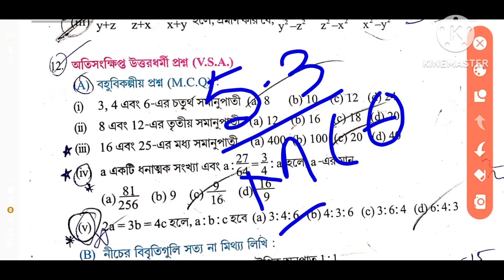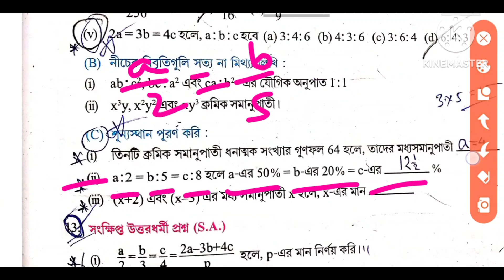WBBSE class 10 math/অনুপাত ও সমানুপাত/WB Class X Chapter 5/কষে দেখি 5.3 /Ratio and Proportion/Part 1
WBBSE class 10 math/অনুপাত ও সমানুপাত/WB Class X Chapter 5/কষে দেখি 5.3 /Ratio and Proportion/Part 1WBBSE class 10 math/অনুপাত ও সমানুপাত/WB Class X Chapter 5/কষে দেখি 5.3 /Ratio and Proportion/Part 1

In this video we know about W.B.B.S.E class X math Chapter 5 Ratio and Proportion specially which type of math comes in the exam. # RatioAndProportion is a very important for our Madhyamik exam. In this video we know how to solve different types of Ratio and Proportion in a very simple way and very shortly

In this video we are able to solve W.B.B.S.E class X math Chapter 5 Kashe Dekhi 5.3 Q No 12 ( A , B , C ) , 13 ( i , ii , iii , iv , v ) of Ratio and Proportion . These types of video help you for your M.P exam. These types of question come in Madhyamik exam. It is mainly class X stander math , but it comes so many competitive Exam. So this video helps both Students and competitive exam candidate.

 প্রতিবছর মাধ্যমিক পরীক্ষায় এখান থেকে পরীক্ষা আসে

এই ভিডিওর মাধ্যমে আমরা পশ্চিমবঙ্গ মধ্য শিক্ষা পর্ষদের দশম শ্রেণীর পঞ্চম অধ্যায়ের অনুপাত ও সমানুপাত বিষয়ের কষে দেখি 5.3  এর অংক গুলি করতে শিখব । আয়তঘন অংক গুলি আমরা একাধিক পর্বের মাধ্যমে আলোচনা করবো । যে সমস্ত ধরনের অনুপাত ও সমানুপাত অংক গুলি মাধ্যমিক পরীক্ষায় আসে সেই ধরনের অংক গুলি নিয়ে আলোচনা করা হয়েছে এই ভিডিওতে । মাধ্যমিক পরীক্ষাতে এই অংক গুলি আসে , তাই আমাদের গুরুত্ব সহকারে অংক গুলি শিখতে হবে । তোমরা অংক  গুলো বাড়িতে বসে ভালো করে প্র্যাকটিস করবে

 বাড়িতে বসে অংক গুলো প্র্যাকটিস করবে, এখান থেকে প্রতিবছর অংক মাধ্যমিক পরীক্ষা আসে